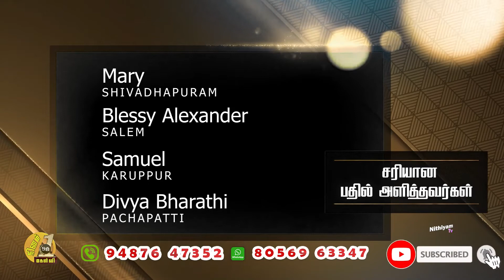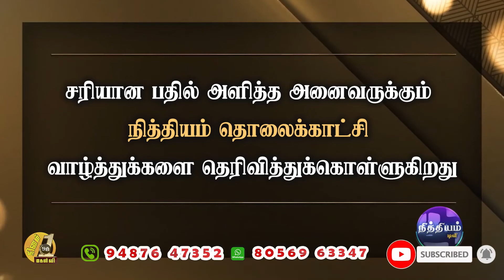சரியான பதில் அளித்தவர்கள் | கேள்வி எண் : 737 | NAME LIST & ANSWER | Nithiyam Tv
சரியான பதில் அளித்த அனைவருக்கும்
நித்தியம் தொலைக்காட்சி
வாழ்த்துக்களை தெரிவித்துக்கொள்ளுகிறது..